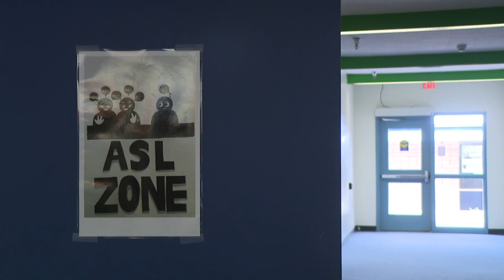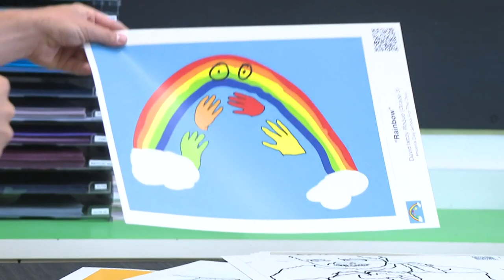Valley deaf students win national art competition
Valley students from Phoenix Day School for the Deaf won an art competition for his piece highlighting American Sign Language.